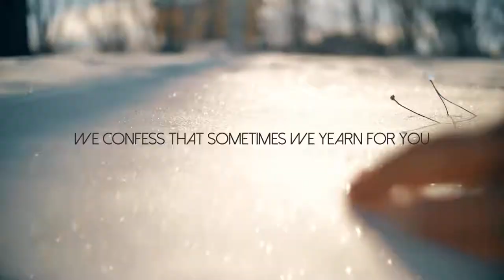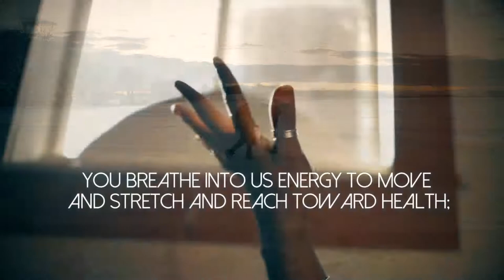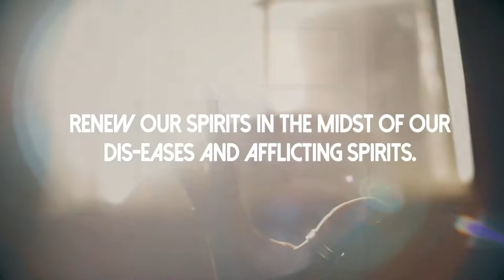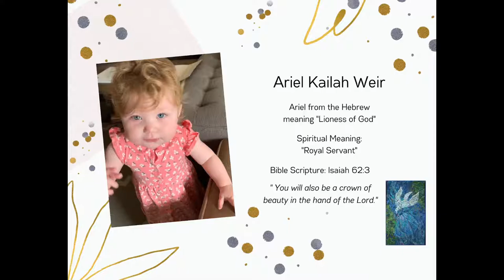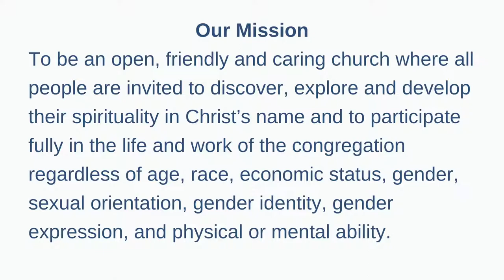Sunday Worship Service - October 17, 2021 at 10:30 am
International Day for the Eradication of Poverty — Guest Preacher — The Very Reverend the Honourable Lois M. Wilson

CCLI# 11522136 OneLicense# A-722907
All videos included in the service have been used with permission.